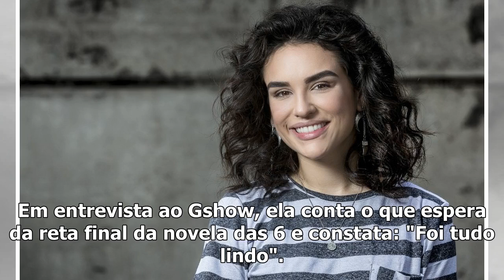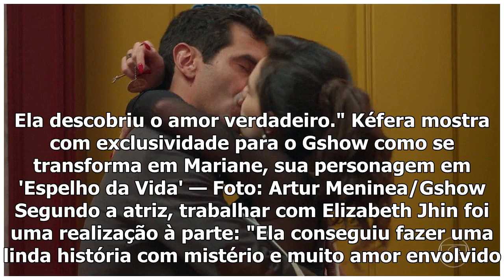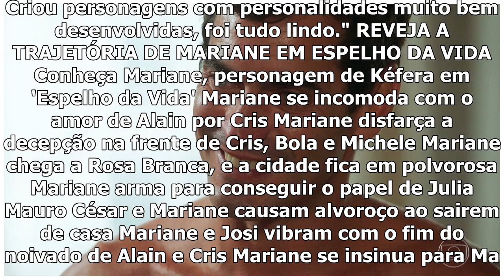Kéfera Buchmann faz balanço de sua primeira novela: 'Gostei de ser desafiada'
Em entrevista ao Gshow, ela conta o que espera da reta final da novela das 6 e constata: "Foi tudo l...